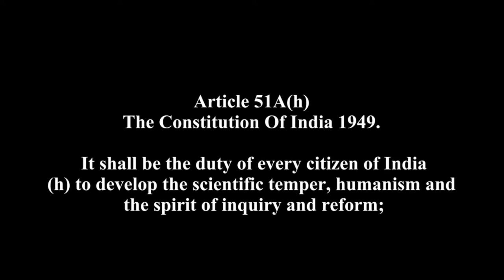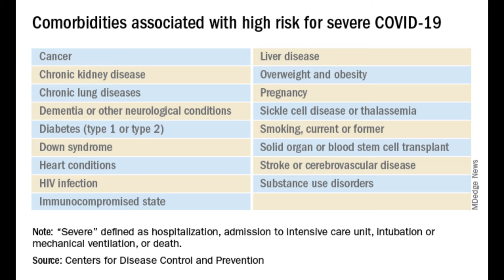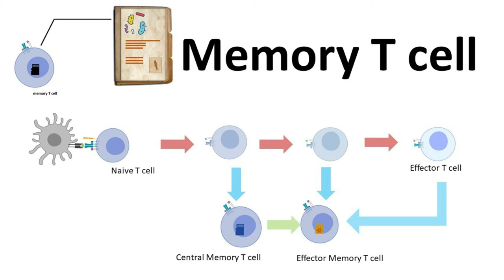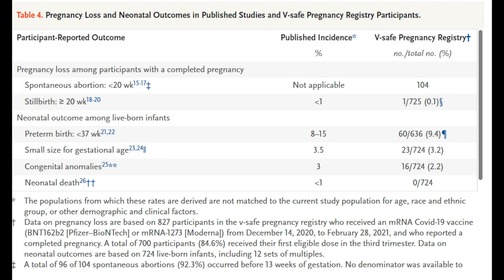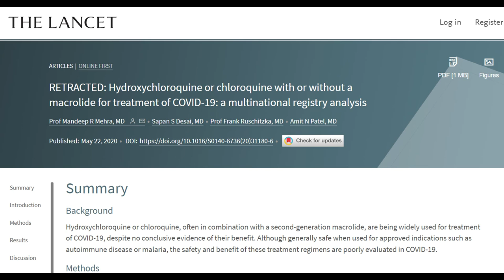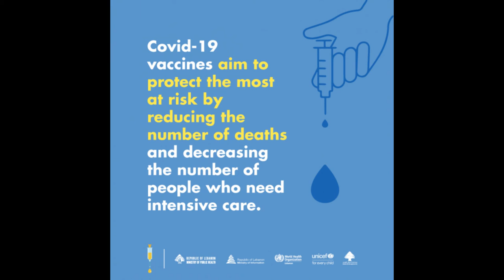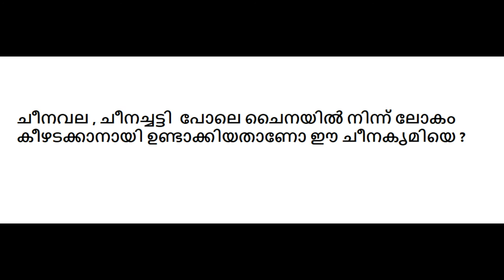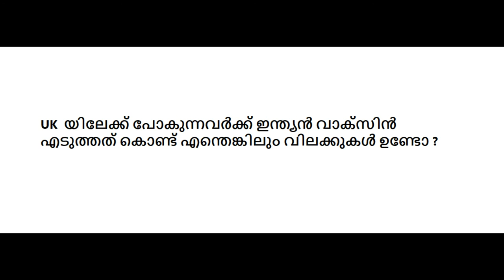The Science Brigade | ഒരന്തവും കുന്തവും ഇല്ലാത്ത വാക്‌സിൻ വിരുദ്ധത | Clubhouse discussion(Malayalam)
In this very important and timely discussion on Clubhouse, The Science Brigade looks at the utterly unscientific approaches made by certain sections of people who are against vaccines and especially the COVID-19 vaccines and answers questions related to the factual truths behind the benefits of vaccination

വാക്‌സിൻ വിരുദ്ധതക്ക് എതിരെ  2  Oct 2021 നു The Science Brigade ക്ലബ്ഹൗസിൽ  നടത്തിയ ചോദ്യോത്തര പരിപാടിയുടെ  വീഡിയോ.

പങ്കെടുത്തവർ - നിഷാദ് കൈപ്പള്ളി, ടോണി ഫിലിപ്പ്, ഷിൻസ്‌മോൻ, ലിബിൻ എബ്രഹാം, ആബ്ബി ഫിലിപ്സ് , ഇജാസ്, ഹനീഷ് മോഹൻ, അനൂപാ, റോഷൻ, ബോബൻ എബ്രഹാം, സനാതനൻ, കാനാ സുരേശൻ, ചന്ദ്രശേഖർ തുടങ്ങിയവർ.

This is a live recording of the discussion on COVID-19 vaccines conducted by The Science Brigade on Sat, 2nd October 2021 in Clubhouse. This recording is made public after receiving permission from TSB. This recording is in Malayalam